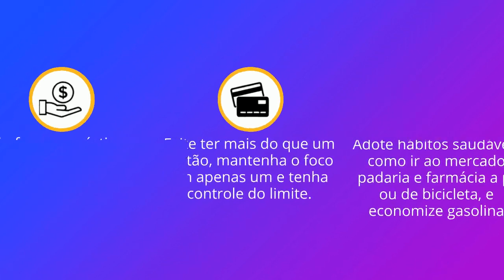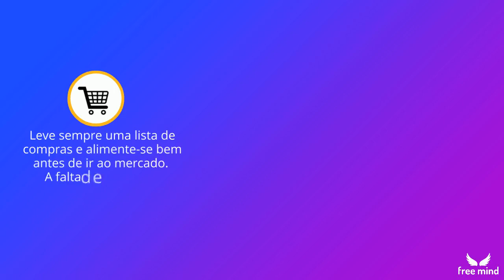Dicas Rápidas: Como reduzir despesas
Estamos em um momento em que cada passo financeiro deve ser muito bem planejado.
Muito se fala em investimentos, mas para investir antes é necessário poupar e para esse tema existem excelentes canais atualmente. A ideia aqui é compartilhar formas de reduzir despesas com a mudança de alguns hábitos que podem fazer a diferença na hora de economizar. 😉💰